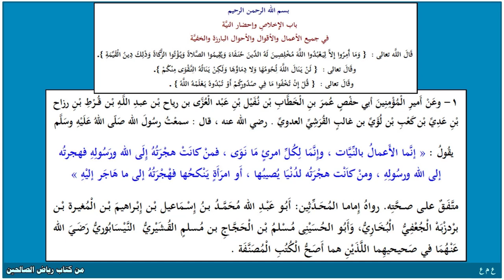حديث 1 - رياض الصاحين - إنما الأعمال بالنيات وإنما لكل امرئ مانوى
باب الإِخلاصِ وإحضار النيَّة
في جميع الأعمال والأقوال والأحوال البارزة والخفيَّة
قَالَ اللَّه تعالى :  { وَمَا أُمِرُوا إِلاَّ لِيَعْبُدُوا اللَّهَ مُخْلِصِينَ لَهُ الدِّينَ حُنَفَاءَ وَيُقِيمُوا الصَّلاةَ وَيُؤْتُوا الزَّكَاةَ وَذَلِكَ دِينُ الْقَيِّمَةِ }  .
وقَالَ تعالى :  { لَنْ يَنَالَ اللَّهَ لُحُومُهَا وَلا دِمَاؤُهَا وَلَكِنْ يَنَالُهُ التَّقْوَى مِنْكُمْ } .
وقَالَ تعالى :  { قُلْ إِنْ تُخْفُوا مَا فِي صُدُورِكُمْ أَوْ تُبْدُوهُ يَعْلَمْهُ اللَّهُ }  .

1- وعَنْ أَميرِ الْمُؤْمِنِينَ أبي حفْصٍ عُمرَ بنِ الْخَطَّابِ بْن نُفَيْل بْنِ عَبْد الْعُزَّى بن رياح بْن عبدِ اللَّهِ بْن قُرْطِ بْنِ رزاح بْنِ عَدِيِّ بْن كَعْبِ بْن لُؤَيِّ بن غالبٍ القُرَشِيِّ العدويِّ . رضي الله عنه ، قال :

سمعْتُ رسُولَ الله صَلّى اللهُ عَلَيْهِ وسَلَّم يقُولُ  « إنَّما الأَعمالُ بالنِّيَّات ، وإِنَّمَا لِكُلِّ امرئٍ مَا نَوَى ، فمنْ كانَتْ هجْرَتُهُ إِلَى الله ورَسُولِهِ فهجرتُه إلى الله ورسُولِهِ ، ومنْ كاَنْت هجْرَتُه لدُنْيَا يُصيبُها ، أَو امرَأَةٍ يَنْكحُها فهْجْرَتُهُ إلى ما هَاجَر إليْهِ » متَّفَقٌ على صحَّتِه.

رواهُ إِماما المُحَدِّثِين: أَبُو عَبْدِ الله مُحَمَّدُ بنُ إِسْمَاعيل بْن إِبْراهيمَ بْن الْمُغيرة بْن برْدزْبَهْ الْجُعْفِيُّ  الْبُخَارِيُّ، وَأَبُو الحُسَيْنِى مُسْلمُ بْن الْحَجَّاجِ بن مُسلمٍ القُشَيْريُّ  النَّيْسَابُوريُّ رَضَيَ الله عَنْهُمَا في صَحيحيهِما اللَّذَيْنِ هما أَصَحُّ الْكُتُبِ الْمُصَنَّفَة .

حديث 1 من كتاب رياض الصالحين

ستجد في القناة القرآن الكريم بصفحات المصحف الشريف

ويمكنك تحميل المصحف كاملا بالصفحات واهداؤه إلى بعض دور التحفيظ أو المعلمين مما قد يساعد الحفاظ على المراجعة والحفظ بالاستماع مع القراءة وتصحيح التلاوة

كما يمكنك مساعدة أولادك على الحفظ بتشغيل المقطع عدة مرات في المنزل ستجد من تكرار الصفحة أن الأولاد قد حفظوا الصفحة أو على الأقل سيساعدهم هذا إن شاء الله على الحفظ